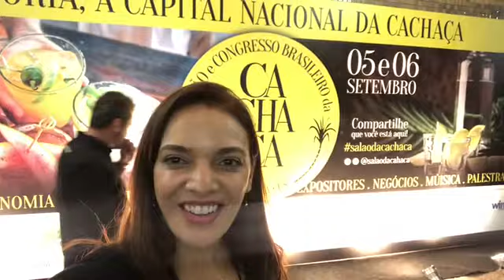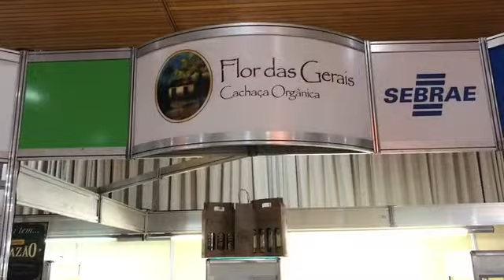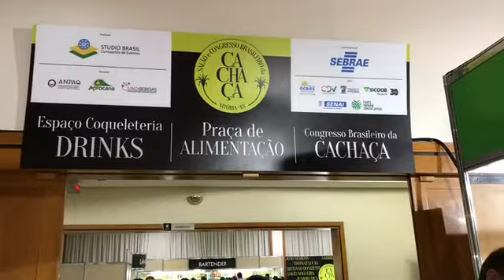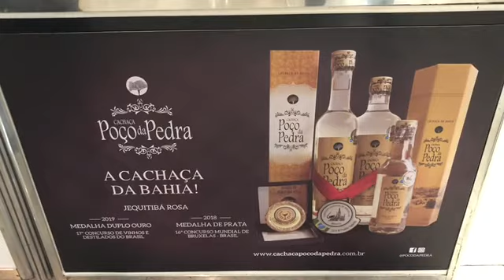Salão e Congresso da Cachaça 2019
1a Edição - Vitória (ES)